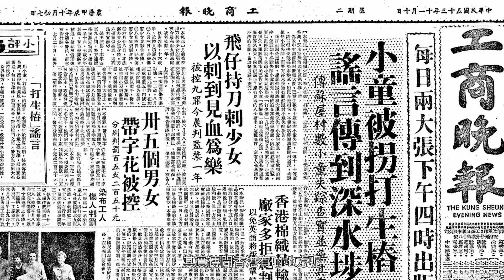ap人生 (上) | 靈探得多開始睇到靈體？| 實測有冇靈界嘅朋友睇緊我地拍攝 | 犯齊七月嘅禁忌未夠盡 | 想拍攝冥婚同香港都市傳說打山椿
今日邀請了靈探YouTuber AP 人生上來接受訪問，究竟因為甚麼原因開始拍攝靈探的YouTube 呢？